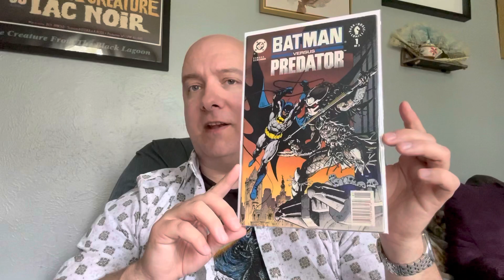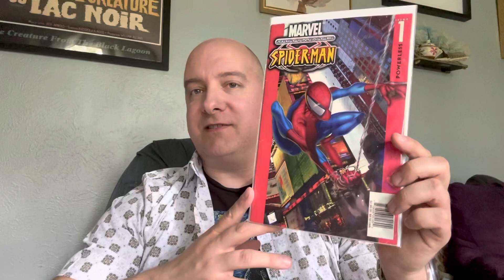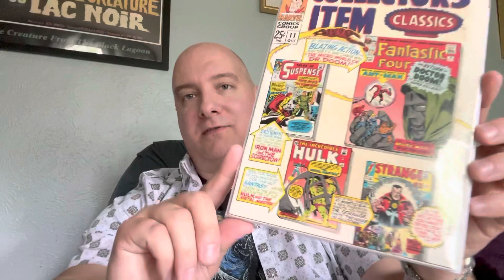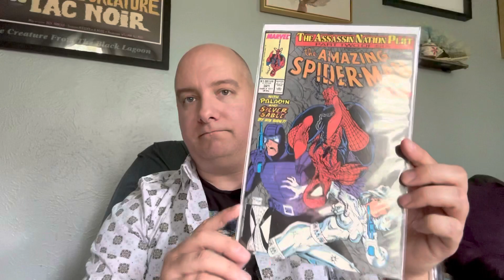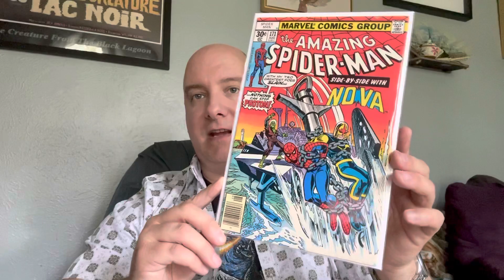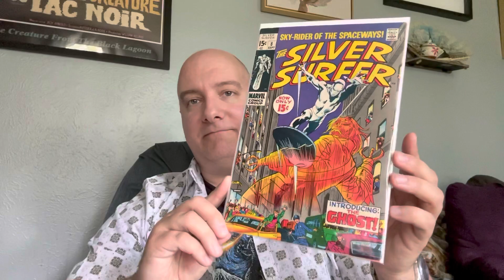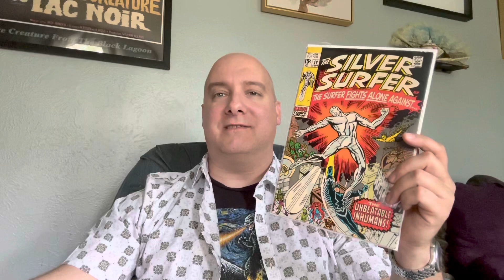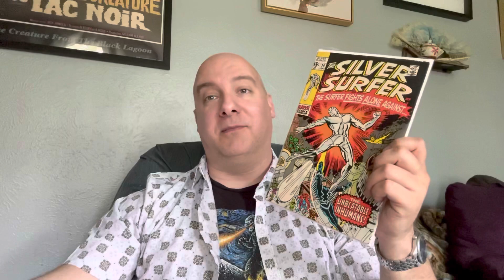Comic Book Haul! A Got A Piece Of Marvel History!